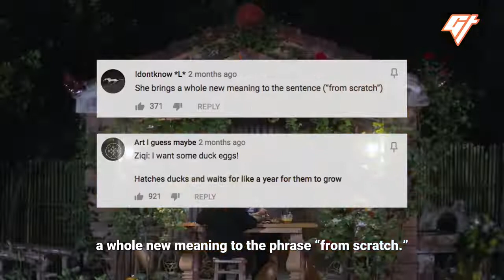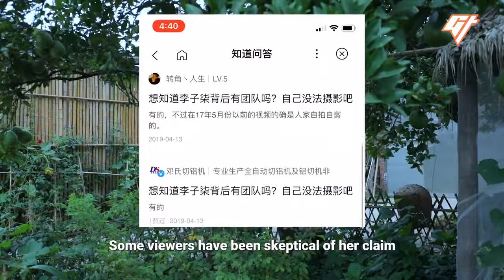THE LIFE OF LIZIQI WITH HER WORLD RECORD OF MOST SUBSCRIBERS ON YOUTUBE. SHE DESERVED IT.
worldrecordmostsubscriberon youtube